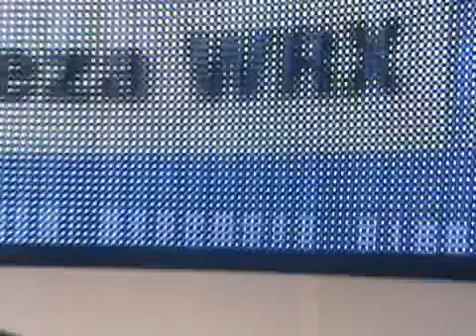2008 Subaru Impreza WRX Review